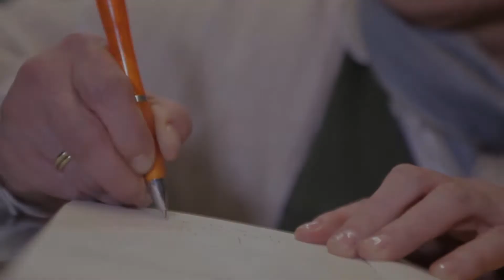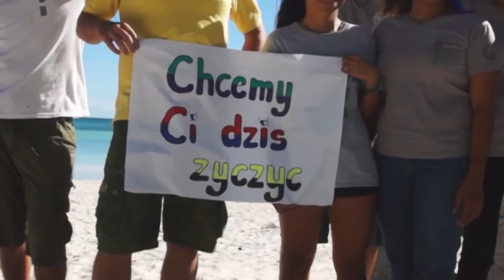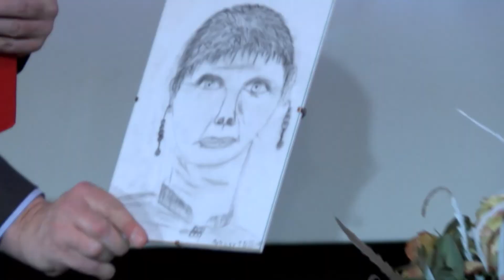Dorwać Mistrza - spotkanie z Janiną Ochojską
Dorwać Mistrza - spotkanie z Janiną Ochojską i premiera jej książki "Świat według Janki"